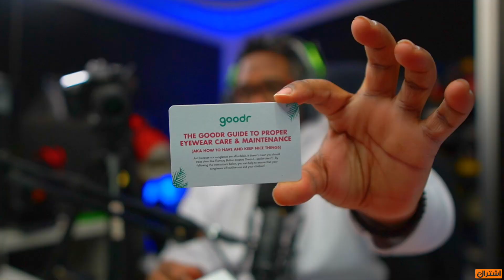حارتك بيتك اصحابك ملاهي حتى حساب تويتر فيه مع قصة اول مرة اشاركهاNBA2K21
لعب مع انبوكسنج مع قصة كلو في فيديو واحد

تابعنا على تويتر : VGA4A@
تابعنا على إنستجرام : VGA4A
تابعنا على سناب شات : VGA4A
تابعنا على تيك توك : VGA4A